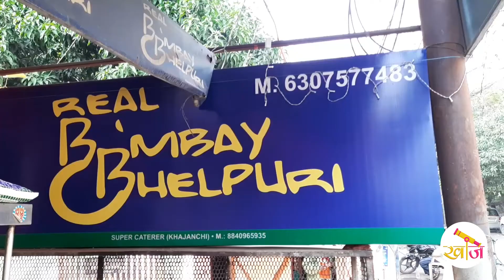Real Bombay Bhelpuri at Swaroop Nagar Kanpur | Jappy Journey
Shop No. 7 , 117 , Opp. Corporation Bank, Khalasi Line, Swaroop Nagar , Kanpur, Uttarpradesh.

Today I come to explore the famous Real Bombay Bhelpuri of Swaroop Nagar Kanpur !! I tried its Bhelpuri and it was really tasty. The quality and quantity was also fine.. Must try !!